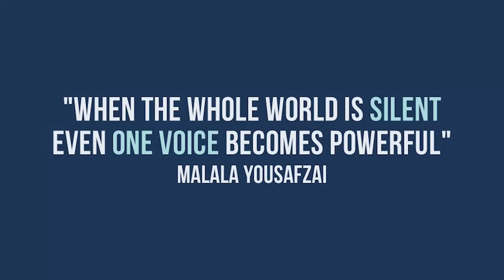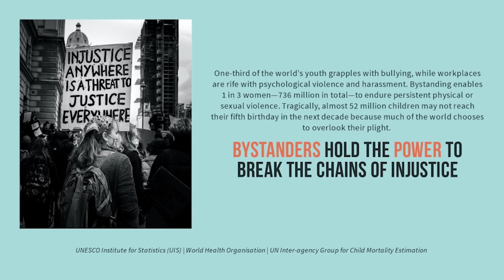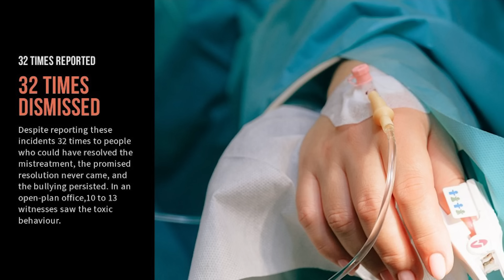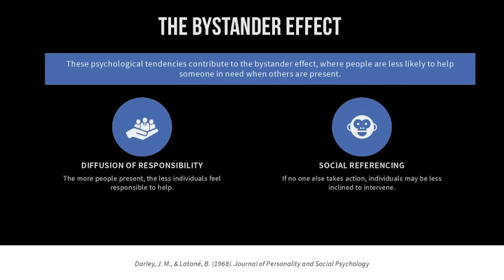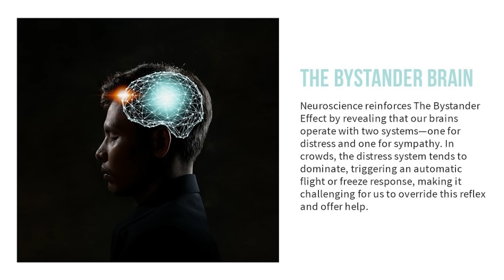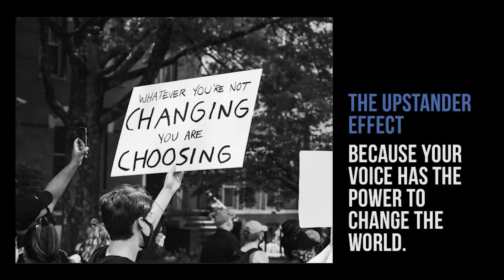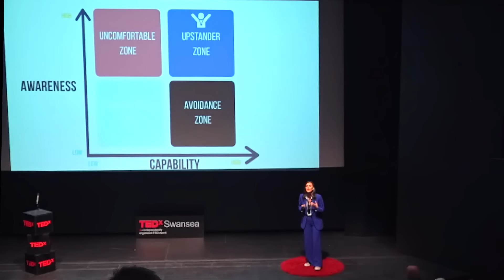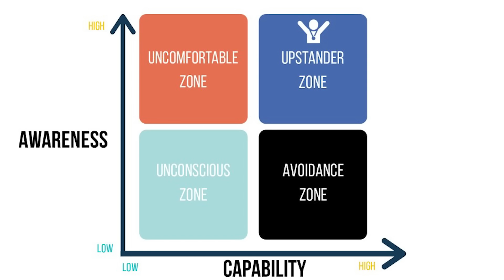Why bystanding Poses the Greatest Threat to Our World | Jessica Hickman | TEDxSwansea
In this pivotal decade, our voices shape humanity's unfolding story. Changemakers create solutions and ignite progress, while detractors contribute to fear and prejudice. However, another group—the bystanders, in their silence, inadvertently pose the greatest threat to our world, with passive complicity and inaction. Jessica Hickman, a pioneering Workplace Culture Expert who is reshaping the narrative on workplace dynamics. As the visionary founder of Bullyology, Jessica is dedicated to cultivating a generation of Upstanders—individuals, workplaces and communities committed to fostering thriving, respectful environments by eliminating bullying, harassment, and bystander behaviour.

Jessica shares invaluable tools and strategies empowering audiences to actively contribute to the creation of a positive work environment.

A published author of "Bullyologist: Breaking the Silence on Bullying" and "The Upstander Leader: How to Develop a Speak-Up Culture," Jessica's insights are not just informative but transformative, offering a blueprint for a future where workplace culture is synonymous with respect and inclusivity. This talk was given at a TEDx event using the TED conference format but independently organized by a local community.